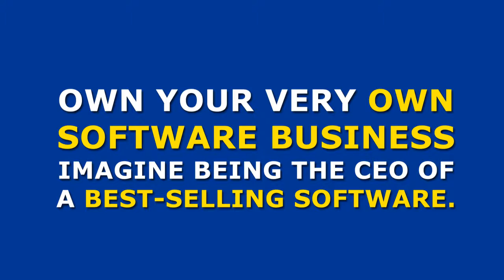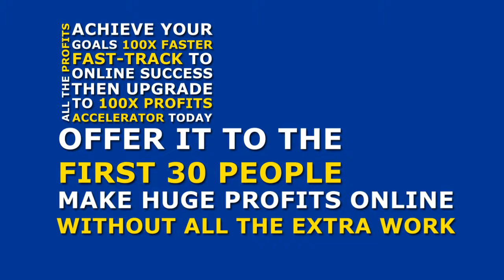Smarty Builder OTO All 3 Upsell Links below+ Bonuses - Smarty Builder OTOs VSL OTO2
Smarty Builder OTO, Smarty Builder OTOs, Smarty Builder Upsell,Smarty Builder Review, Smarty Builder Demo